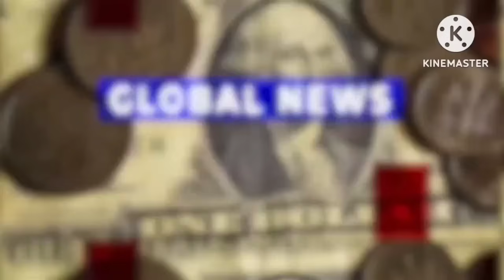Today's Morning News Odisha || Odia News ||25 December 2023 || Kalia Yojana || Heavy Rain In Odisha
Jay Jagannath🙏
                  Friends welcome to my official news
YouTube channel " JAGRUTI ODIA NEWS". Where you get two detailed top news videos everyday at
6.00 AM and 6.00 PM

Video Topic Related:

dekha sikha
dekha shiksha news odia today
dekhosikho
odia shakti ty
smile odisha
dekho isko
dekho sikho
dekho dekho
shakti ty
odisha choice
prabhakar news
lipun odiatv channel today news

notifications from our channel

1. This video has no negative impact on the
them)
2. This video is also for teaching purposes
3. It is not transformative in nature
4. I only used bits and pices of videos to get the  point across where necessary

We don't won the video materials and all credits

Search Related :
Jagrutiodiatv
Odia News